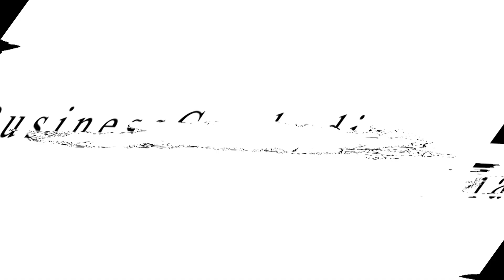ស្ងាត់ Wuling ចេញដល់ឡានខ្នាត SUV កំពុងដាក់លក់ក្រៅប្រទេស | Auto Update